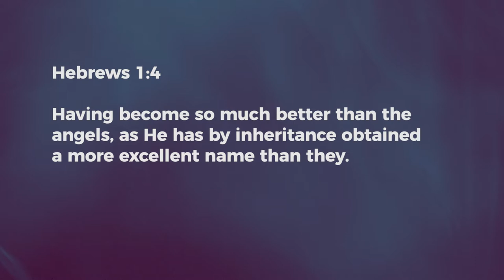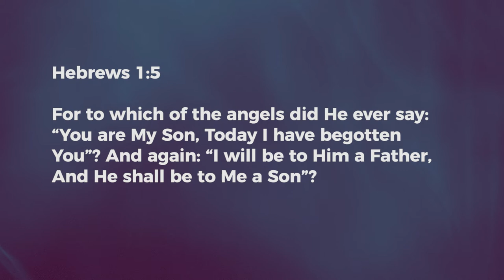Son Of God - Nancy Ramya | Daily Devotion, April 09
Today's Devotional - "Son Of God"